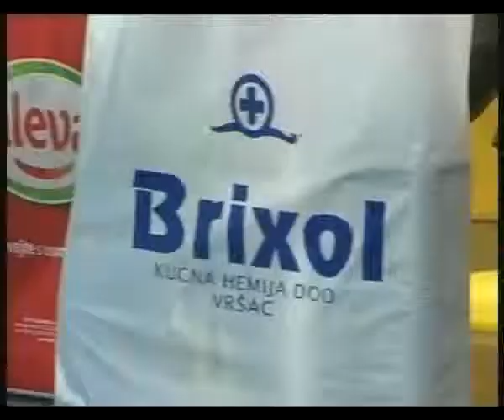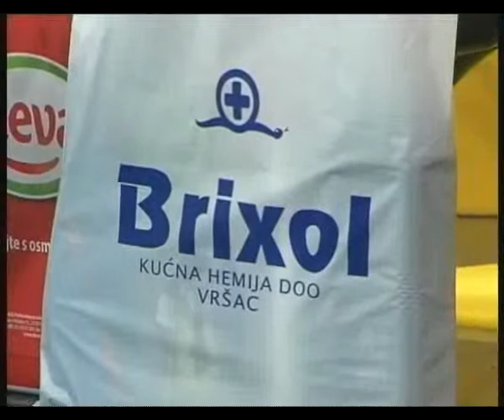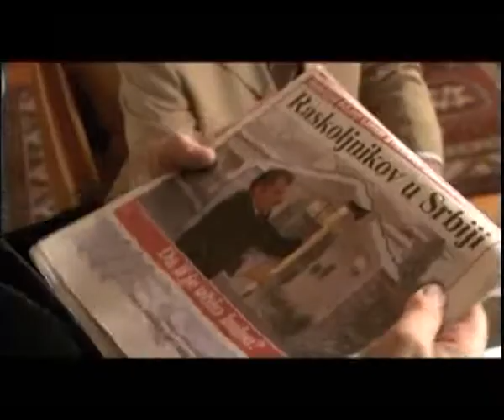Talk Show 455 004